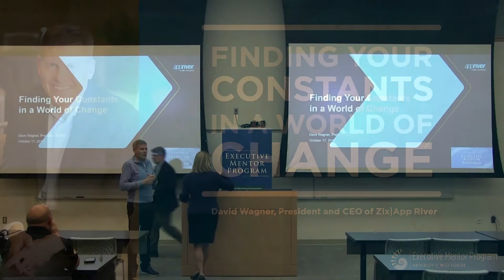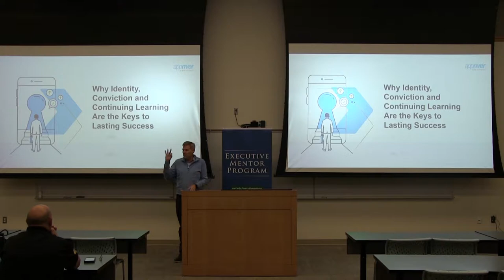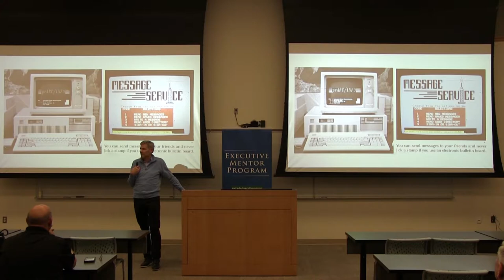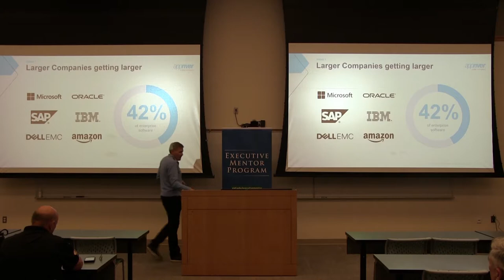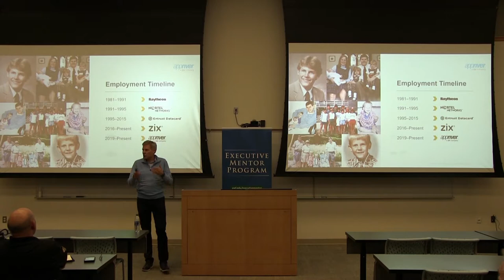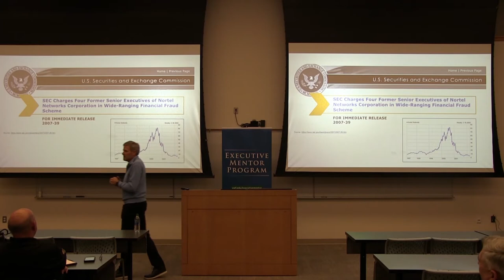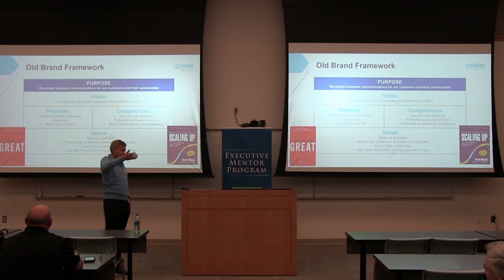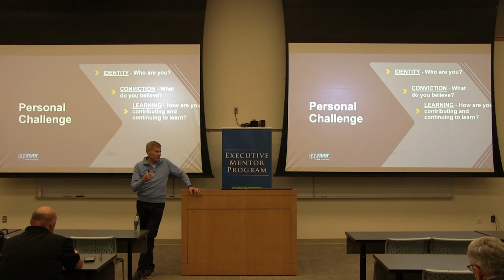10.17.2019 David Wagner: "Finding Your Constants in a World of Change"